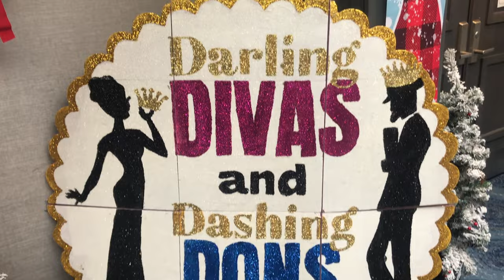DARLING DIVAS 2023 - DREAM TEAM PAGEANT VLOG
Here is the official vlog of Rashell's Dream Team competing at the Darling Divas & Dashing Dons National Pageant in New Jersey!! The Dream Team is a glitz pageant team owned by Rashell Whitehead with assistant coach Leilanni Redd. Here are some highlights from one of our most recent trips!

Follow the Dream Team on Instagram: @rashellsdreamteam
Follow the Dream Team on TikTok: @_theofficialdreamteam

Special thanks to PhD Photography for all the amazing stage shots and videography of the girls performing.